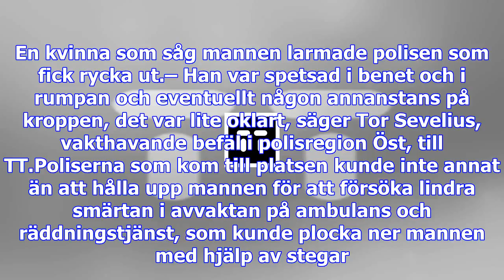Man spetsades på gallergrind i norrköping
En man som försökte klättra över en gallergrind i Norrköping fastnade och blev spetsad. En kvinna so...